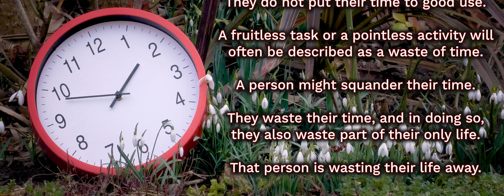'Tick Tock Tick' / Do you waste time? Learning English with Mr Duncan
Learn English words and phrases for wasting time. Do you waste time?
In this lesson we will look at all the different ways to express what happens when we waste our day.
Tick tock tick...oh is that the time? Captions are available (press c)